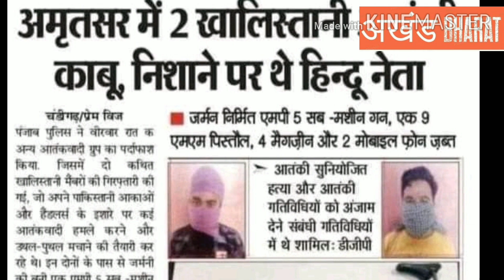खालिस्तान का नेया बाप चीन। never trust khalistani sikhs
खालिस्तानी अतंकवादी भारती फोज और सिखों को भड़का रहे है। सभी देश भक्त सिख इनका विरोध करे।